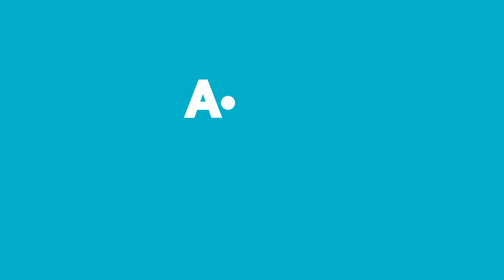Aldın Aldın! | 16 Mart